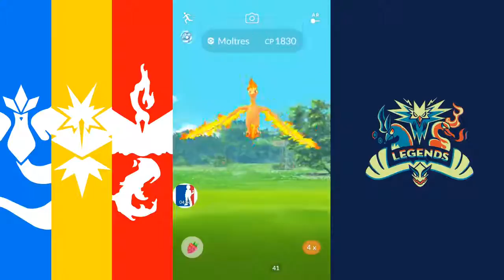BIRD RAIDS COMPILATION || POKEMON GO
POKEMON GO
BIRD RAIDS COMPILATION || POKEMON GO | 2019
ALL LEGENDARY BIRD RAIDS COMPILATION IN POKEMON GO | ZAPDOS, MOLTRES & ARTICUNO | 7 LEGENDARY RAIDS